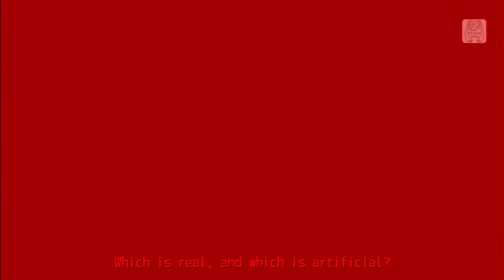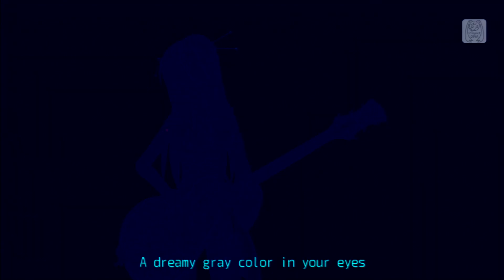Project Diva F 2nd [Edit PV] Hyper Reality Show [#23 PV by DarkSonicFantasy]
Music/Lyrics: Utsu-P
Feat: Hatsune Miku
PV+Lyrics: DarkSonicFantasy

⚠️Please do not ask me a song suggestion to make an PV edit. No plan.⚠️